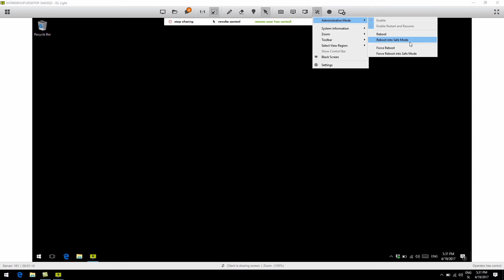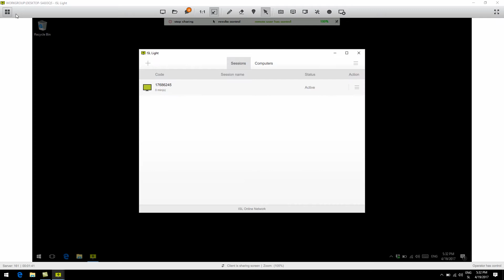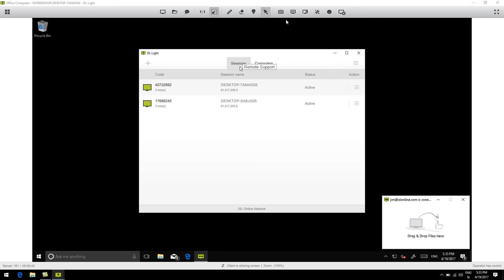Restart & Reconnect Feature | ISL Online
Quick tip how to restart and reconnect to the remote computer with your ISL Online software.